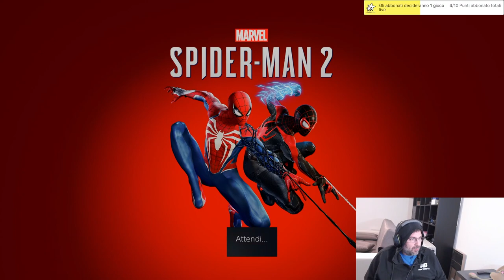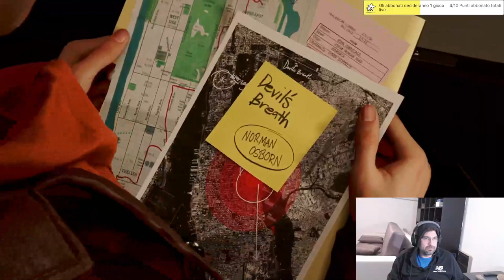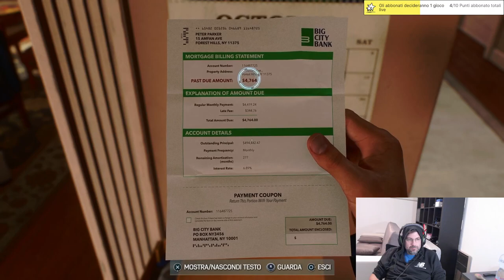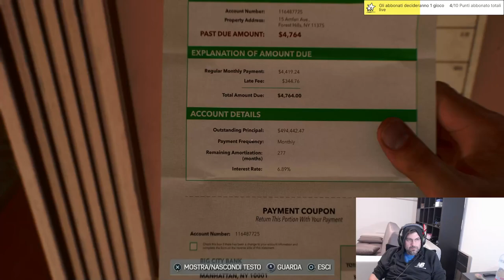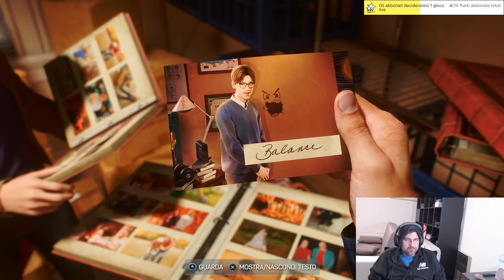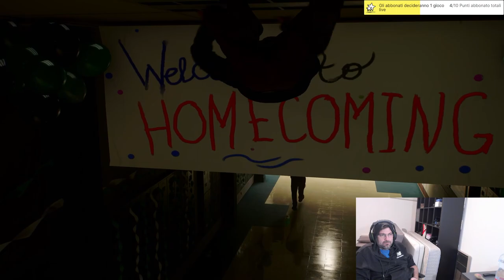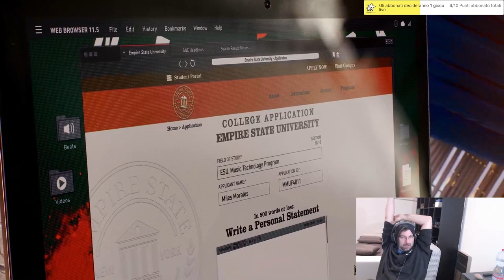Marvel Spiderman2 Gameplay ITA ( parte 1 )